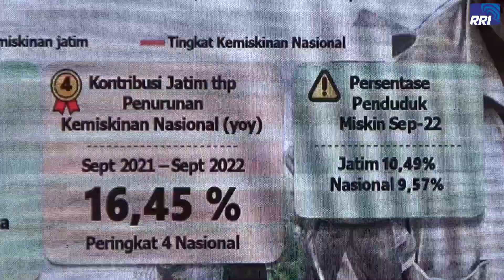Kemiskinan Desa di Jawa Timur Turun Signifikan